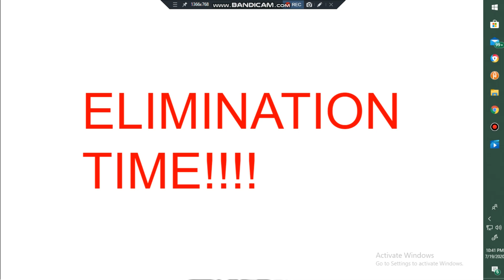Color Survivor Elimination Theme